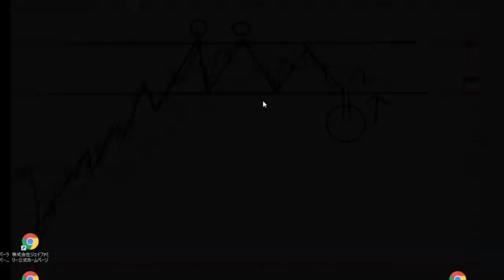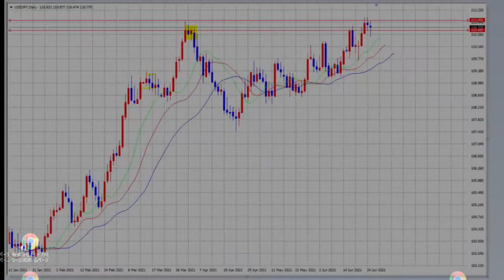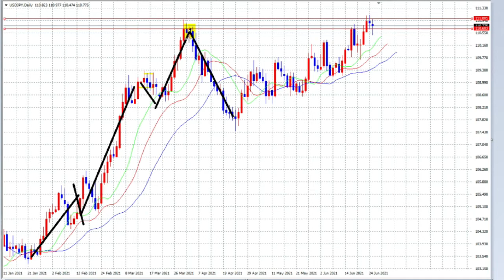【FX】6月27日FX：日曜日の考察